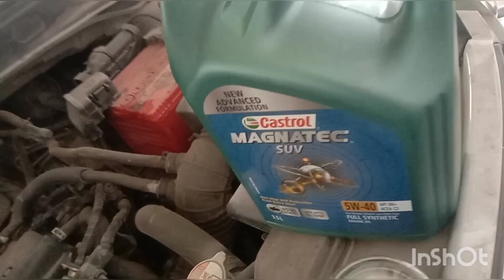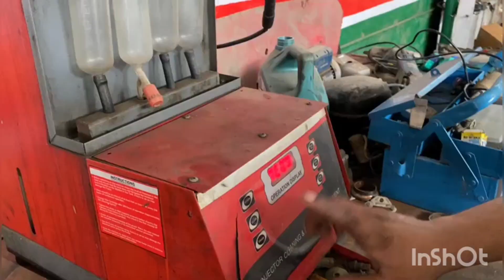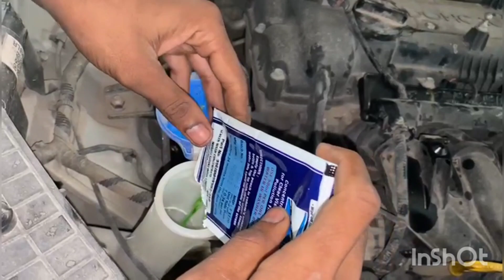लेट सर्विस करने के क्या नुकसान | hyundai creta pms | car engine flush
Big Toy Automotive Car Service is your premier destination for comprehensive automotive care. With a passion for precision and a commitment to excellence, we specialize in maintaining and enhancing the performance of your vehicle. Our skilled technicians offer a wide range of services including routine maintenance, diagnostics, repairs, and upgrades, ensuring your car runs smoothly and efficiently. At Big Toy Automotive, we pride ourselves on delivering top-notch service with a personal touch. Whether it's a simple oil change or complex engine repair, trust us to provide expert solutions tailored to your vehicle's needs. Experience the difference in automotive care with Big Toy Automotive Car Service – where quality meets reliability every time.

BIG TOY AUTOMOTIVE

Address - 65 Feet Road, near Vikaspuri, Meera Kunj, Nilothi, New Delhi, Delhi 110041

Your Servant
Rakesh Kumar